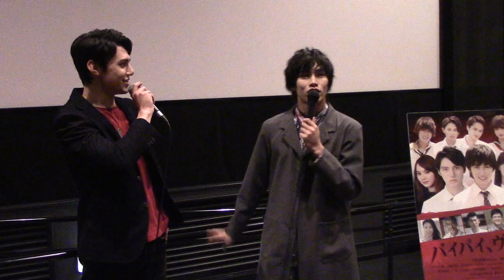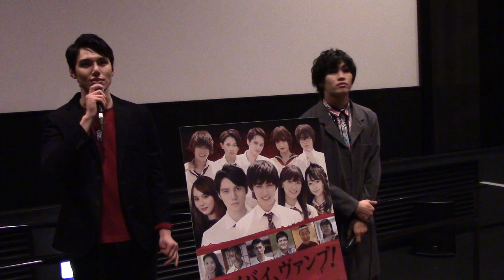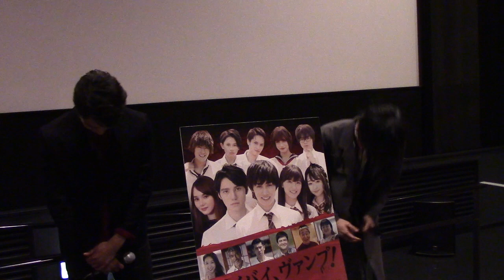寺坂頼我(祭nine.)、高野海琉 登壇！『バイバイ、ヴァンプ！』名古屋舞台挨拶REPORT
▶男性エンターテインメントグループ“BOYS AND MEN”の弟分として活躍する“祭nine.”のリーダー寺坂頼我がヴァンパイアと戦う高校生を演じる青春ホラー映画。今回、センチュリーシネマで2月19日(水)に舞台挨拶が行われ、寺坂頼我（祭nine.）と高野海琉が登壇！

★『バイバイ、ヴァンプ！』
2020年2月14日(金)よりセンチュリーシネマほかROADSHOW